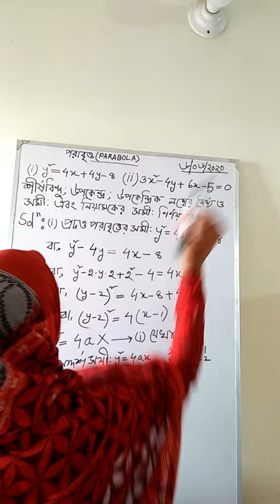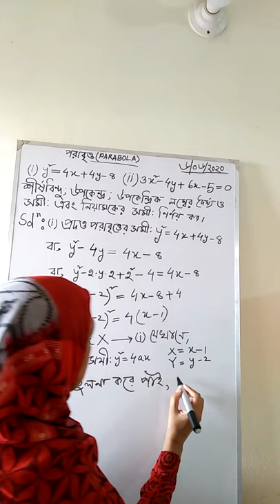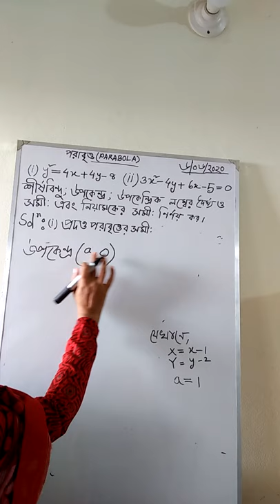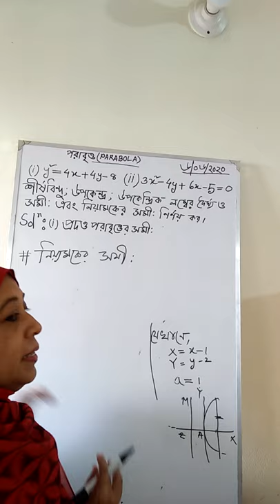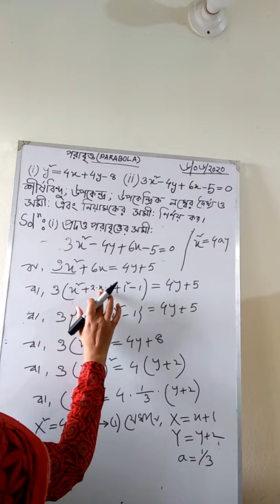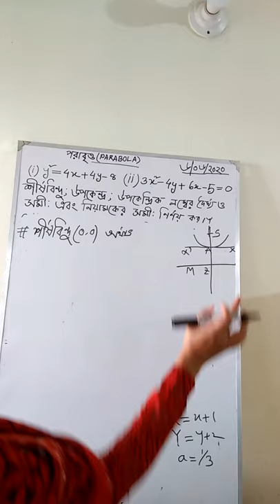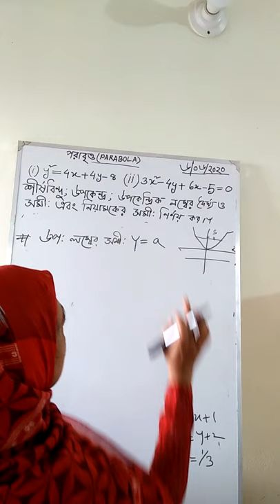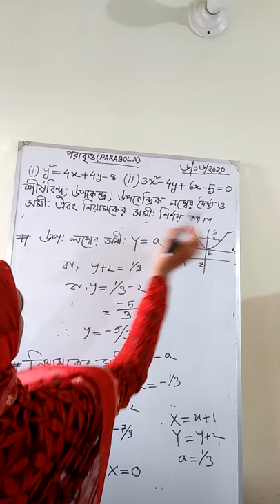উচ্চতর গনিত ষষ্ঠ অধ্যায় (কণিক), পরাবৃত্ত part-3